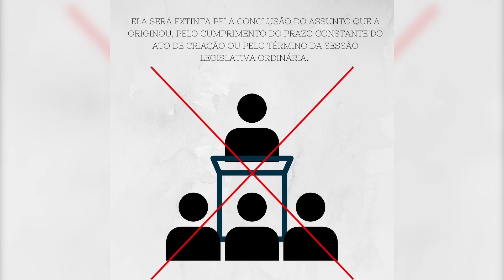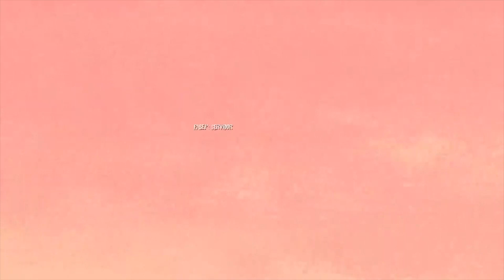JORNAL DA CÂMARA 19.10.2022